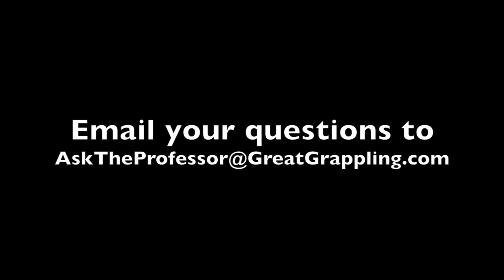How Do I Get In Shape For Brazilian Jiu Jitsu?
I hear a lot of people say that they want to get in shape before they start training Brazilian Jiu Jitsu.  This can be a legitimate concern for a lot of prospective students and I think the answer to this question has a lot of value, especially considering they can watch it from home!